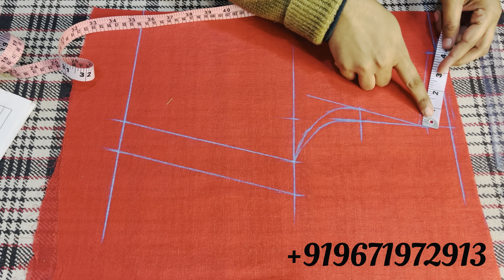Alia Style Blouse Cutting And Stitching With Shoulder To Waist Dart Part-1#blouse